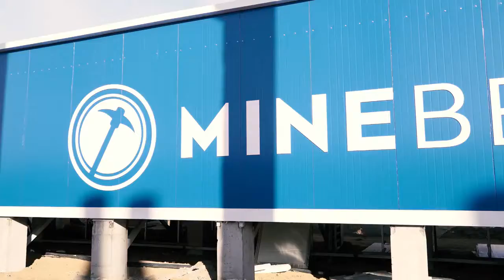L'histoire de MINEBEST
Des 4 a 5 premiers containers jusqu'a 3 ferme de minage au Kazakhstan, en pologne et en Chine

Pour plus d'informations je me ferai un plaisir d'échanger avec toi sur:
Para mais informações , sera um prazer tirar as suas duvidas no